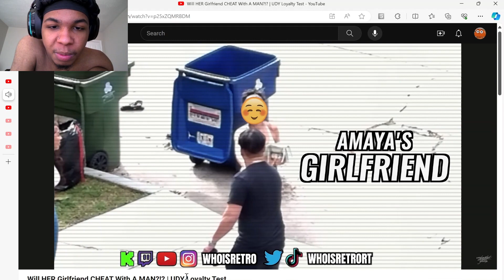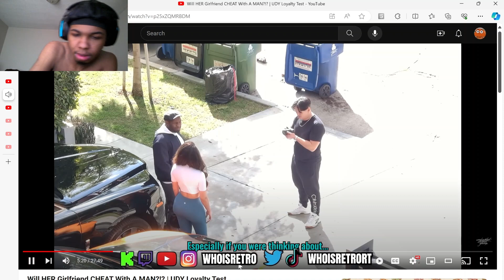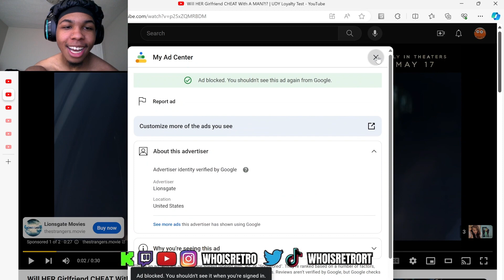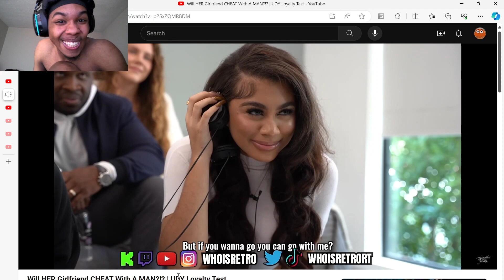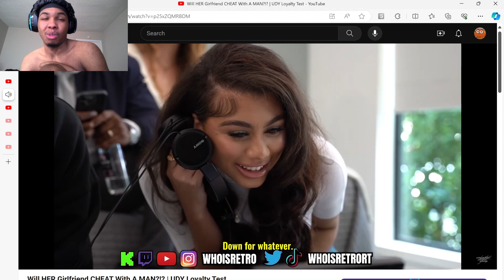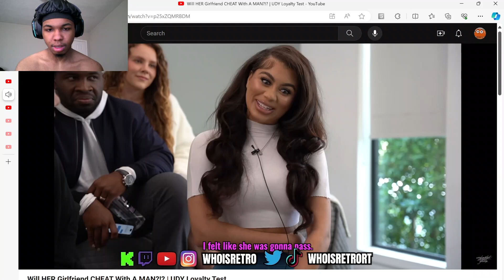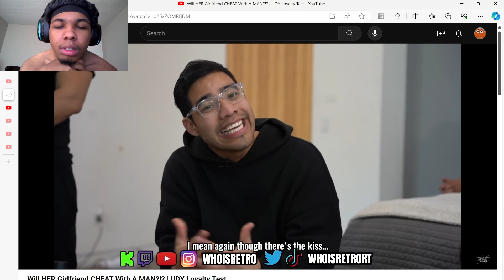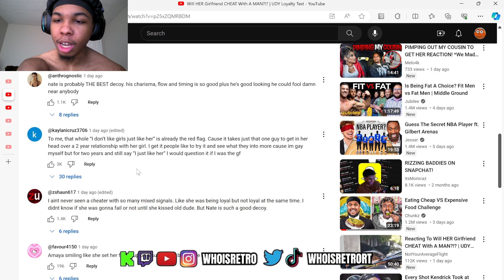WILL SHE CHEAT ON HER GIRLFRIEND WITH MAN!?? (UDY)